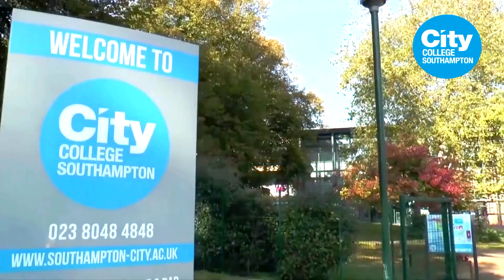Full-time course and Apprenticeships highlights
City College Southampton is a further education college in Hampshire, providing career-led courses, apprenticeships and education for young people and adults.